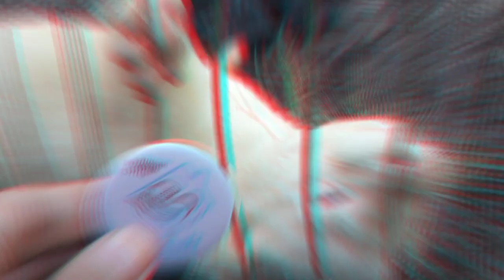BERANG BERANG ALBINO PATI JAWA TENGAH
CLEO adalah otter Albino
Dimana otter ini berbeda dengan yang lain
Karena smua badan nya putih
satu satu nya di Indonesia yang bisa hidup sampai sekarang dari
Tahun 2016 - sekarang
Dimana otter ini di miliki oleh si pemilik bernama Damar
Di daerah
Desa Trangkil
Kec Tayu
Kab Pati
Jawa Tengah
Cleo adalah otter / berang berang berjenis kelamin jantan.
Jenis dari aonyx  cinerea
(berang berang cakar kecil)
Di besarkan d tangan Damar sang pemilik
Mengaku untuk meramaikan dunia otter melalui hadirnya video ini
Maka Cleo mudah mudahan dapat d kenal lebih jauh di mata masyarakat

Base camp Rumah otter :
kel.sukhati
kec.cibinong